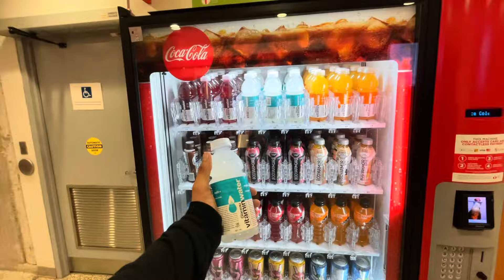Halloween 🎃 Party | Canada | Toronto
Happy Halloween 🎃 qq